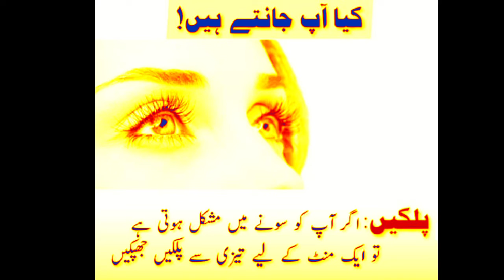سیانے لوگوں کے مفید ٹوٹکے